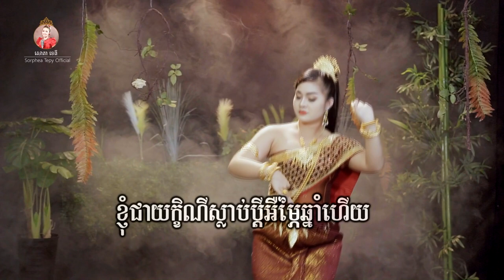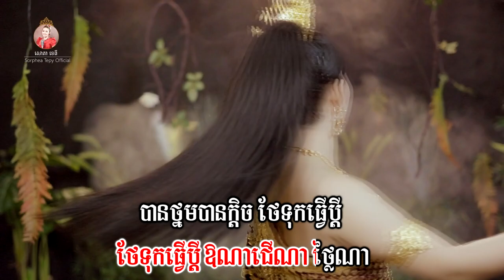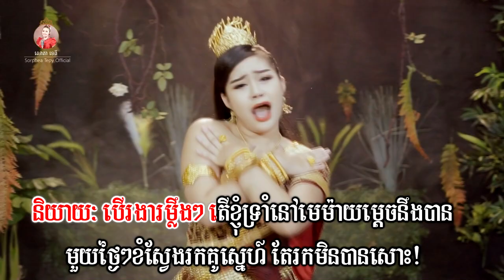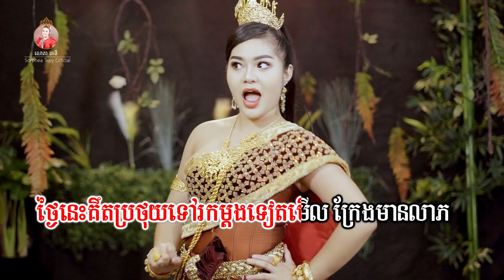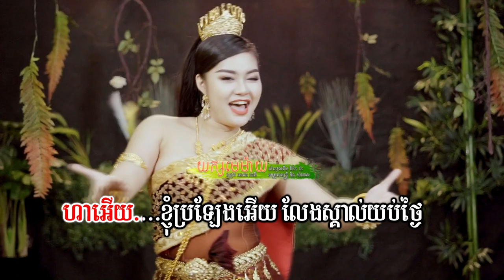យក្យមេម៉ាយ - សោភាទេពី | Video lyrics